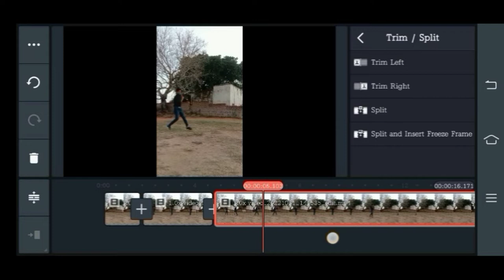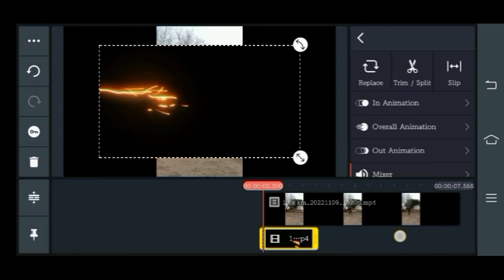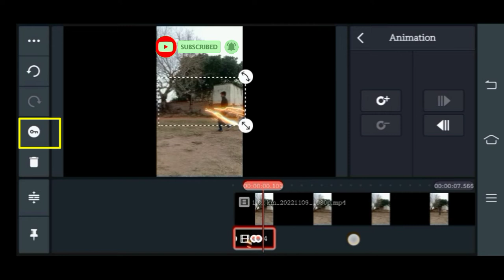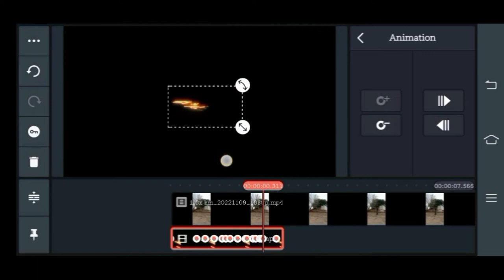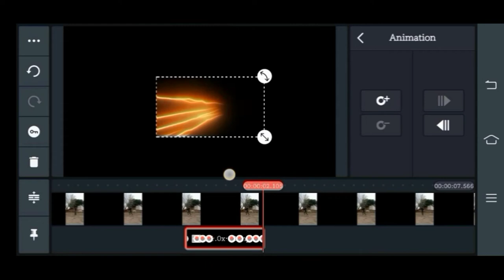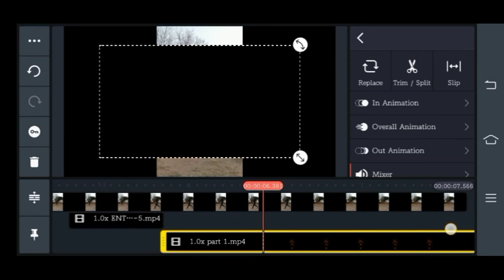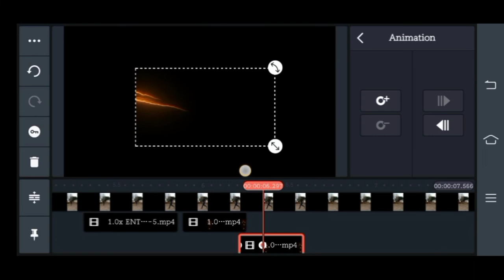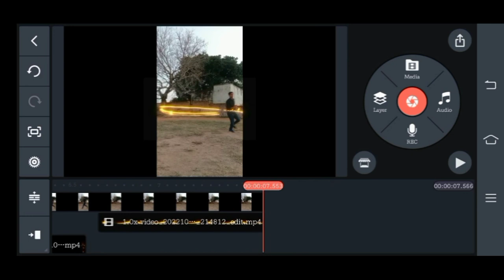Flash Speed Runing/ (full hindi tutorial)/By kinemaster editing#kinemasterediting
Full hindi tutorial-Flash runing DC

. हिन्दी tutorials-

Tags-

Sarch-

adobe flash hindi tutorial
,2d animation hindi tutorial,
cartoon animation hindi tutorial
,best animation tutorial
,animate cc hindi tutorial
,tutorial
,flash tutorial in hindi,
adobe flash tutorial in hindi,
flash education,
flash photography tutorial in hindi,
2d animation tutorial
,adobe flash symbol,
flash education videos,
flash tutorial,
flash hindi tutorial,
flash running tutorial
,flash animation tutorial in hindi
,camera flash tutorial in hindi
kinemaster tutorial,
kinemaster video editing full tutorial in hindi,kinemaster youtube video editing tutorial in hindi,
,tutorial,
kinemaster,
reverse flash tutorial in hindi
,flash alert video tutorial kinemaster in hindi,
kinemaster hindi,kinemaster hindi tutorial
,hindi kinemaster tutorial
,how to change background in kinemaster in hindi,
after effect tutorial in hindi